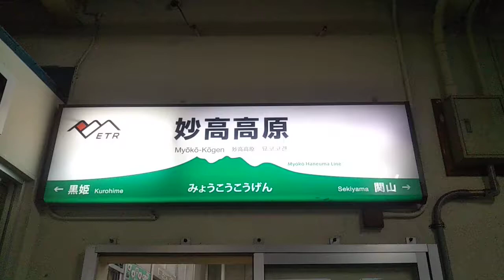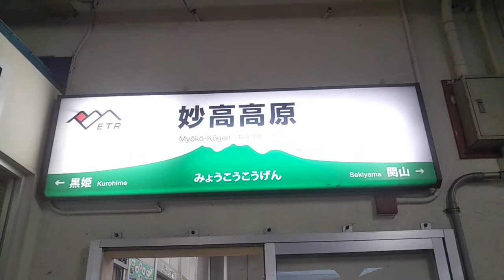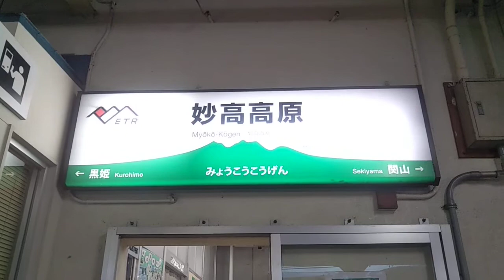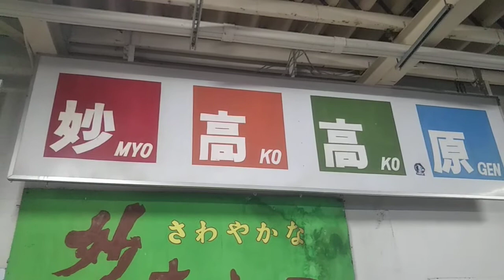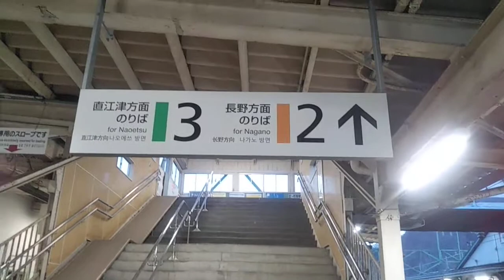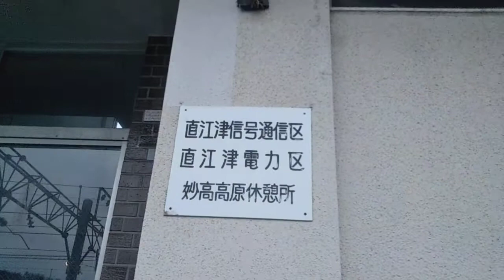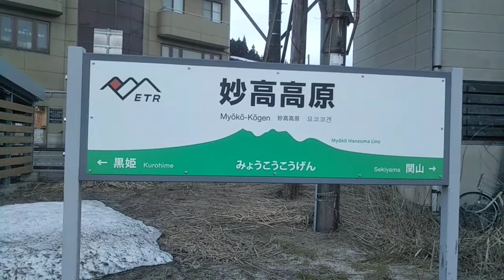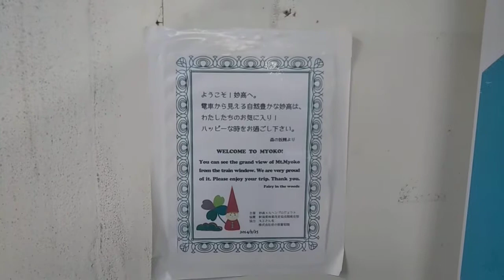【国鉄のリゾート駅】妙高高原駅 現地レポート 中編【観光地の玄関口】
新潟県
しなの鉄道北しなの線
えちごトキめき鉄道妙高ライン
妙高高原駅

本動画は妙高高原駅現地レポート中編です。
ホームは2面3線の構造になっていて、1番線の発着は一部の列車のみで、国鉄・JR信越本線時代は1番線が直江津方面で2番線が長野方面として使用していたと思われますが、間違っていたら申し訳ないです。
妙高高原駅は近年まで元JR信越本線の駅でしたが、北陸新幹線金沢延伸開業に伴い、長野～直江津間のうち長野～妙高高原間がしなの鉄道北しなの線で、妙高高原～直江津間がえちごトキめき鉄道妙高はねうまラインとして2社の三セク鉄道に運営移管され、この妙高高原を境に、しなの鉄道とえちごトキめき鉄道の三セク鉄道会社境界になり、直江津方面と長野方面はこの駅で乗り換え接続となり、2・3番線で対面接続しています。